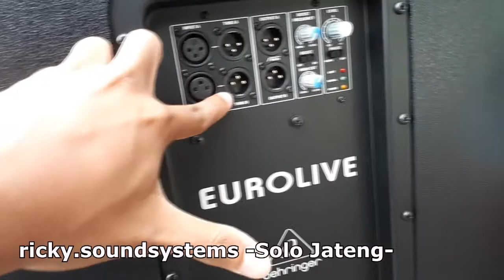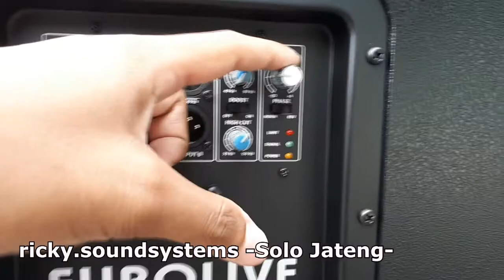Review Sub Behringer B1800XP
Review dan cek sound sub Behringer B1800XP dan Yamaha DSR215